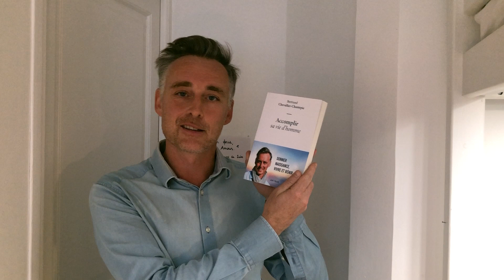CHEVALLIER - CHANTEPIE Bertrand - Accomplir sa vie, d'homme, donner naissance, vivre et bénir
Délégué de l'association ‘’Au Cœur des Hommes’’, fondateur du Centre de formation ‘’Être un homme’’.
DOP : « Accomplir sa vie d’homme » (Artège)